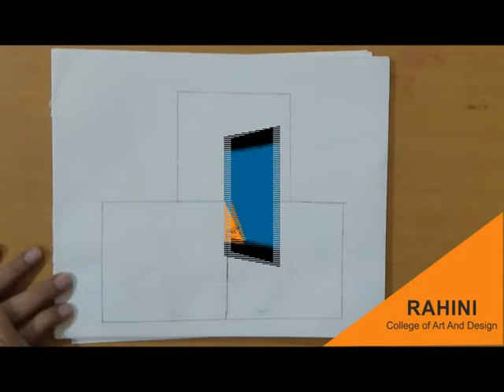Sequence 01 7 day